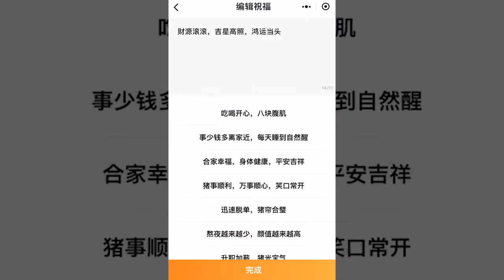比佩奇更硬核的AI小猪来了，会看字说话做表演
只要输入你想说的一段文字，AI小猪就可以声情并茂地帮你演出来。